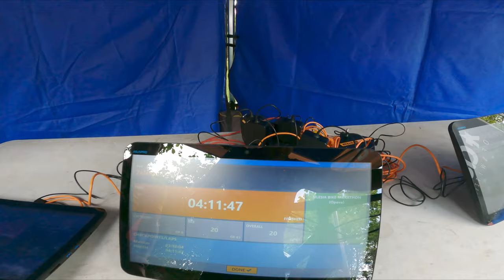SILESIA BIKE MARATHON 2024 -sestřih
Na závod to dnes nebylo, Moravia Divide 2024 dala zabrat, tak jsem se alespoň poflakoval po trati, podpořil kamarády a i něco málo pro vás natočil.